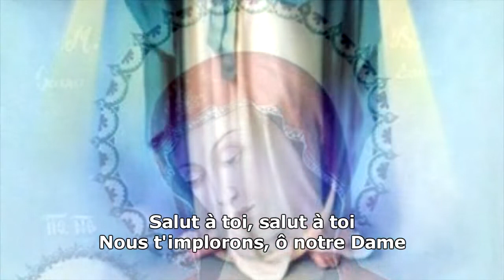مديح أبدأ باسم الله الآب و الابن و الروح القدس باللغة الفرنسية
تمجيد أبدأ باسم الله الآب و الابن و الروح القدس ثالوث إله واحد رب الأرباب .. قدوس الحي الصاباؤوت

التمجيد باللغتين الفرنسية و القبطية